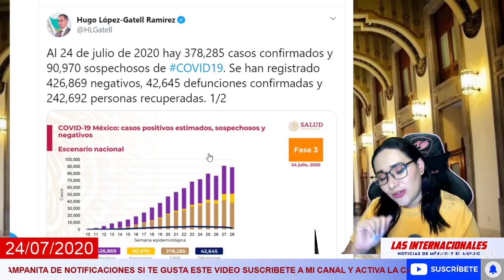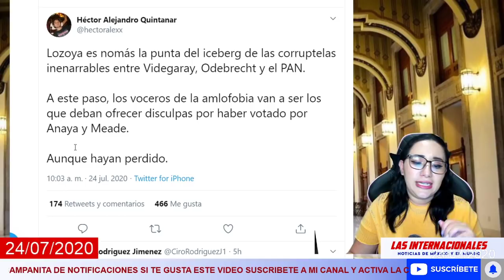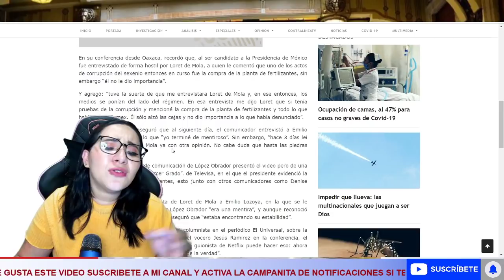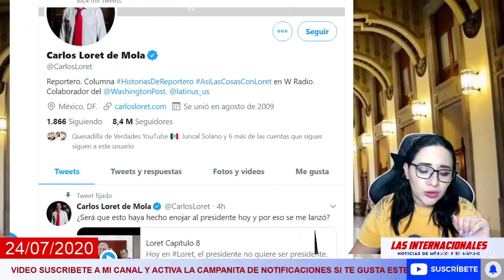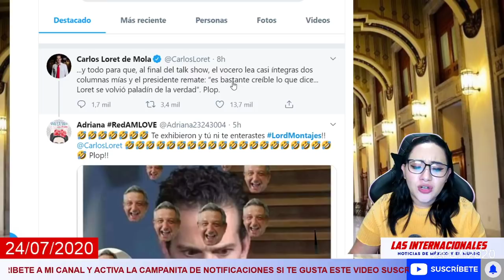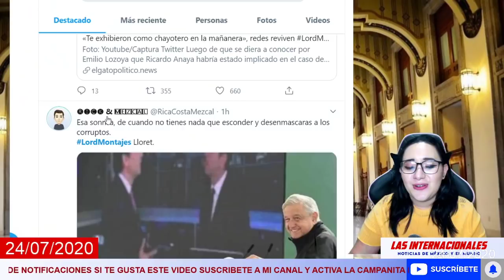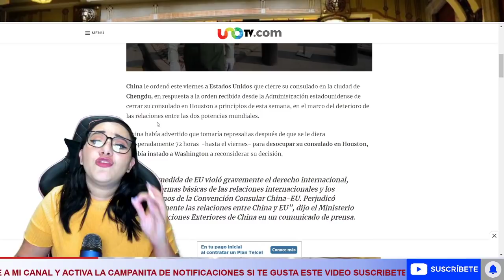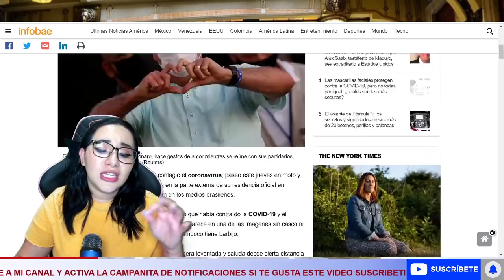ESTO ACABA DE PASAR! LORETITO CONTRAATACA A AMLO! ¡TELEVISA SALE A RELUCIR EN CASO LOZOYA!